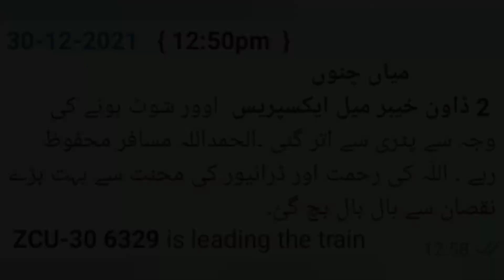Derailnment of Khyber Mail , ZCU-30 6329 , 30/12/21 , MIAN CHANNU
30/12/21  { 12:50pm }
02dn Khyber Mail Derail at Mian Channu Railway Station due to Over Shoot , ZCU-30 6329 is leading the train , Alhamdulillah Train Crew & All Passengers are Safe .